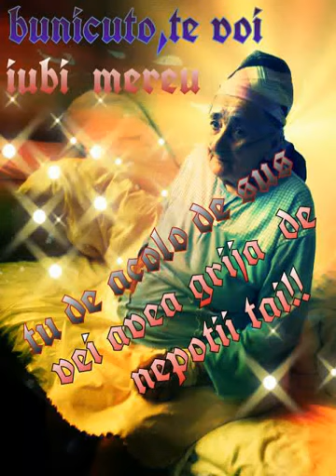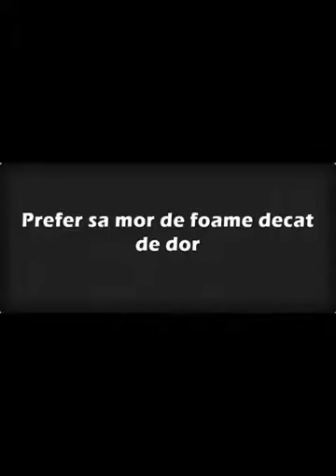Bunica mea .Nu te voi uita nici o data...